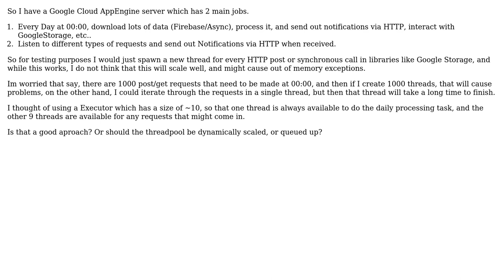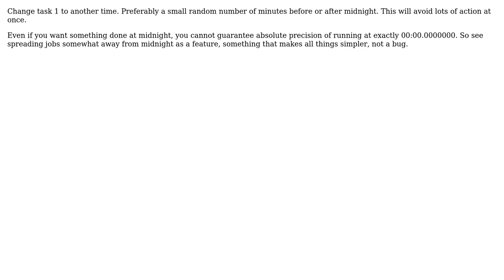Software Engineering: Running daily tasks on backend server alongside other tasks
With thanks & praise to God, and with thanks to the many people who have made this project possible! You are responsible for your own actions.